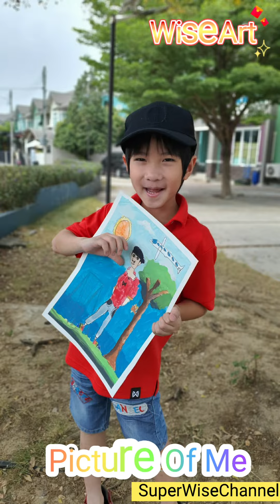WiseArt : Picture of Me